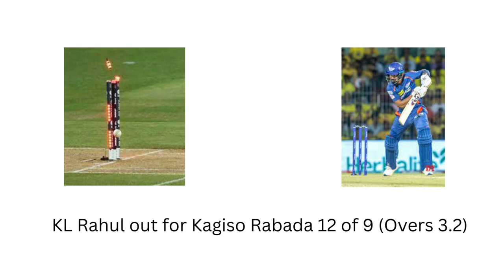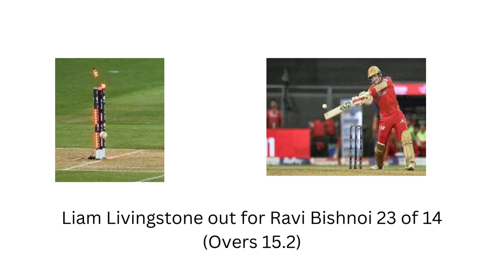IPL 2023 Match 38 Live Score LSG VS PBKS _Wanderlust India